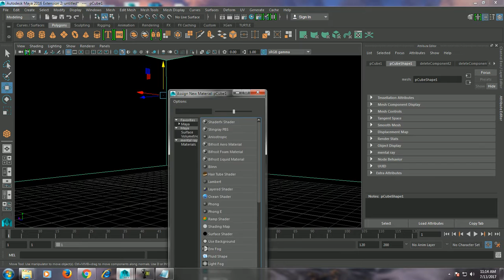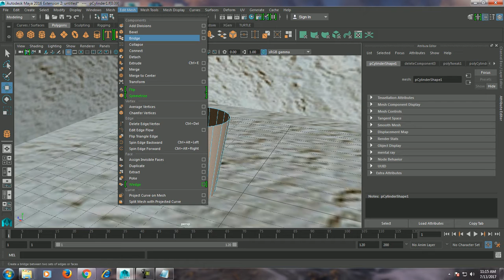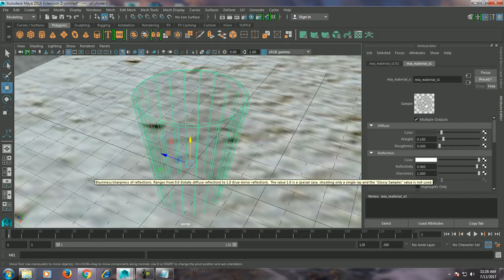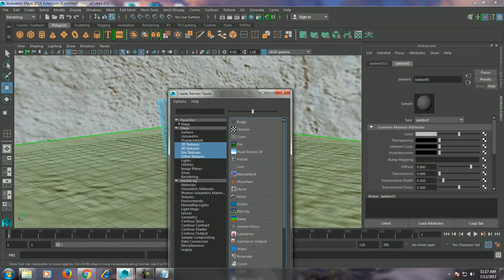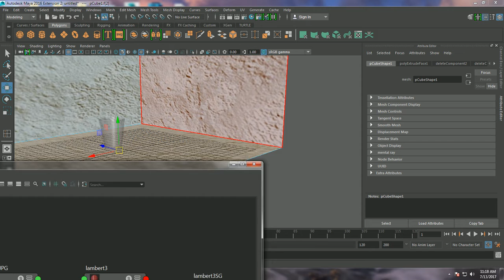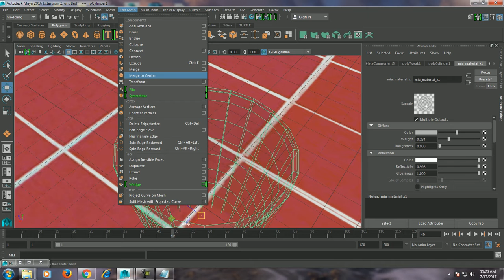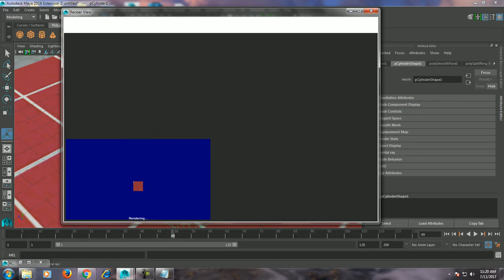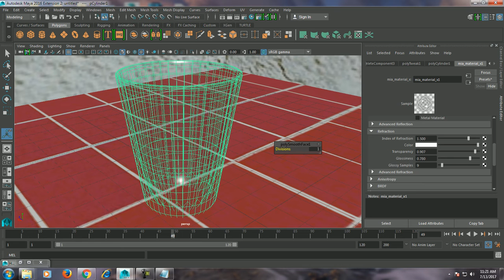Tutorial on Modeling a glass and glass shader in Autodesk Maya.